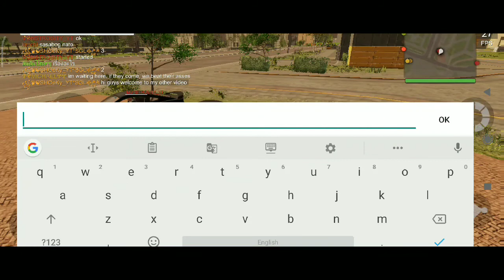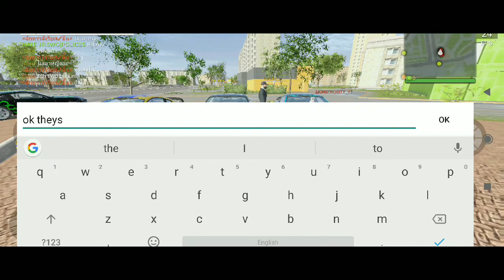How to create a Race Mustang Car in MADOUT 2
SHORT VIDEO

I hope you like our video and we will be coming back with some more fun videos

Have A Nice Day ฅ^•ﻌ•^ฅ